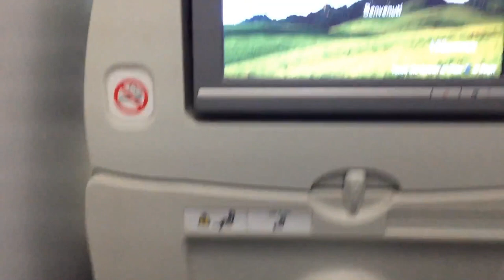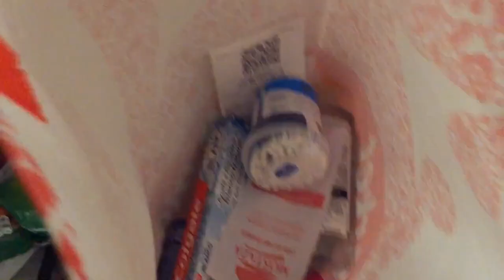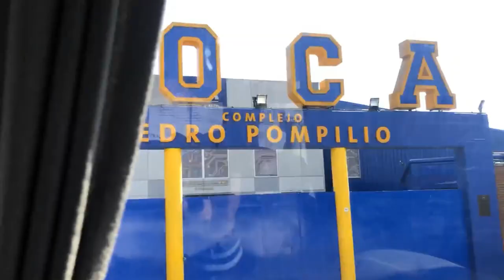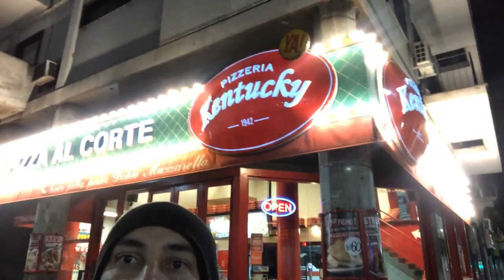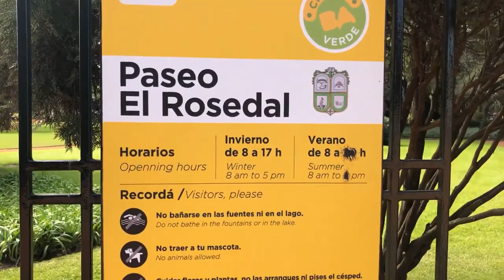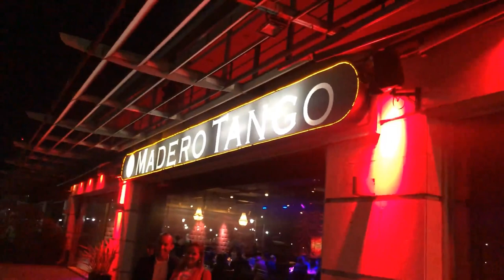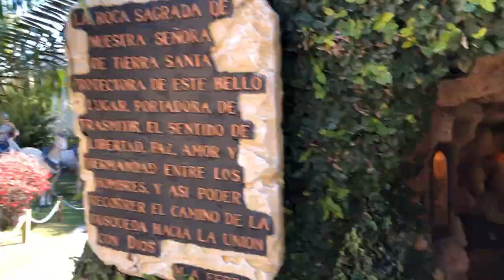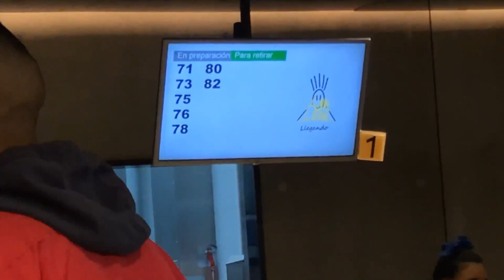Comemorei meus 30 anos em Buenos Aires (Argentina) - Vlog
Em 22 de Agosto de 2019 fiz 30 anos, e de presente ganhei uma viajem para Buenos Aires do Everton (meu marido). Claro que esse momento não podia passar batido, gravamos um Vlog pra vocês mostrando um pouco de Buenos Aires e do que fizemos por lá.

Beijos.